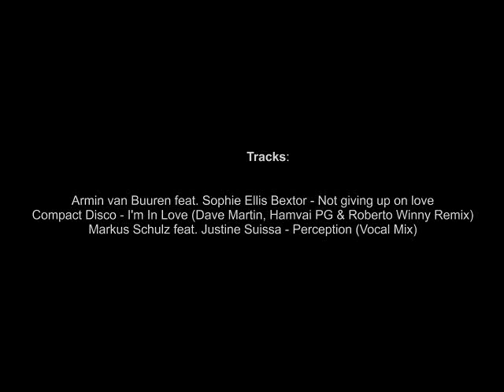New house music mix 2010 part 2 - PALM BEACH Music Club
Mixed by Max Tailor

Videos from A3 Network.